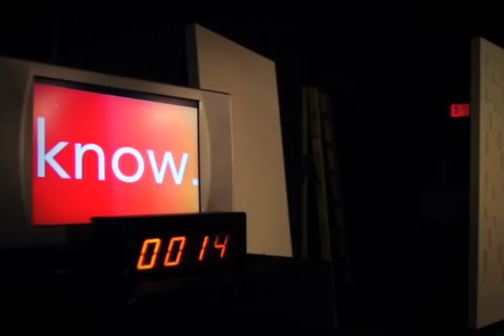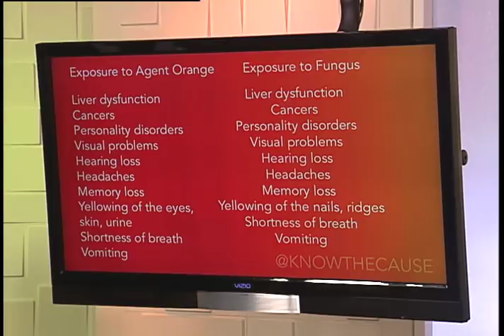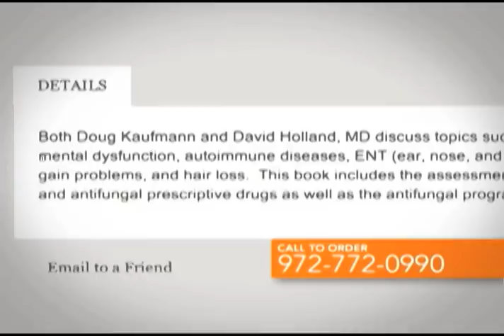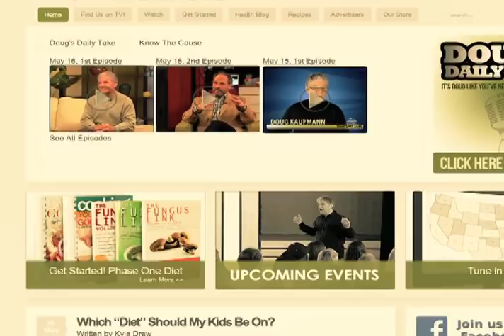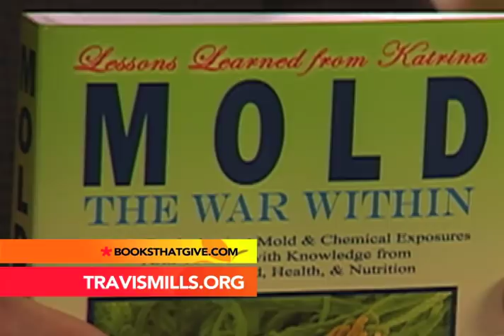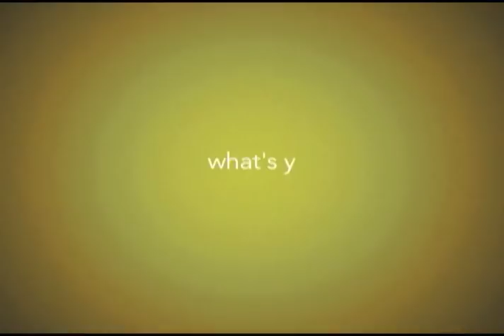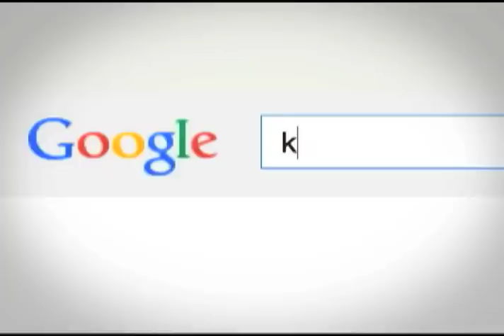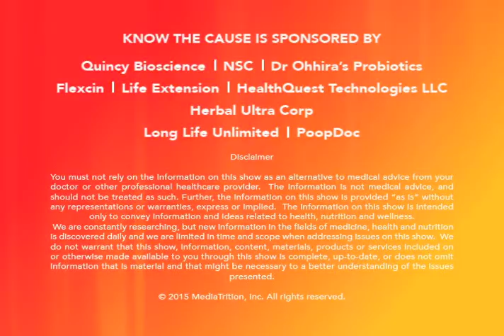Travis Mills Story - Know The Cause - 1st Episode (9841)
Show Summary

Travis Mills Story - 1st Episode (9841)

Season 2015

Guests:
SSG Travis Mills

Topics:
Jungle Wartime Diseases
Military Medicine Brought Home
SSG Travis Mills Story
Helicopter Dust
Depression in the Military